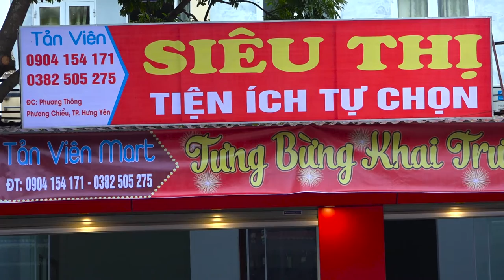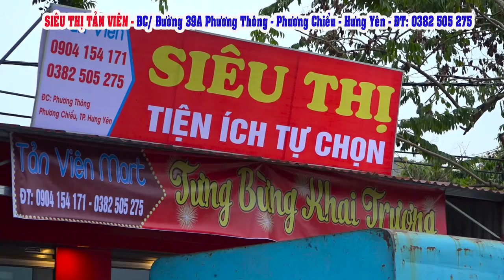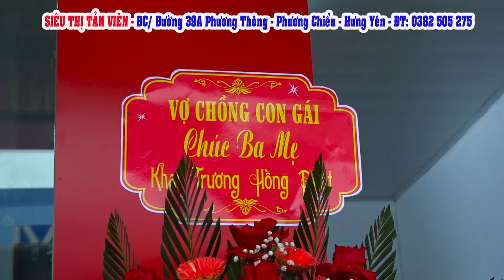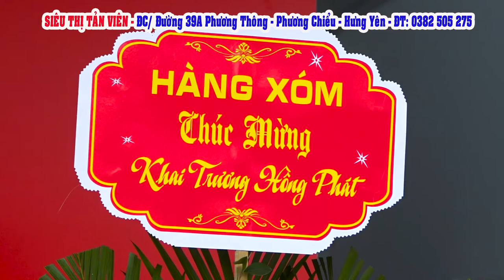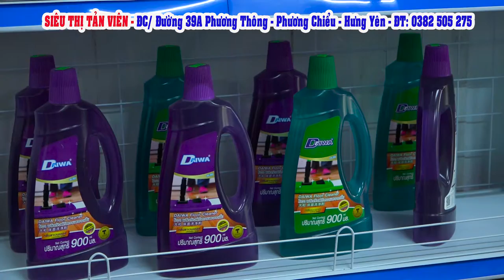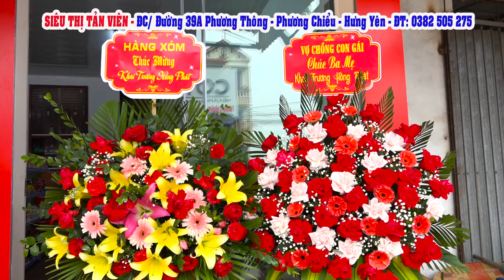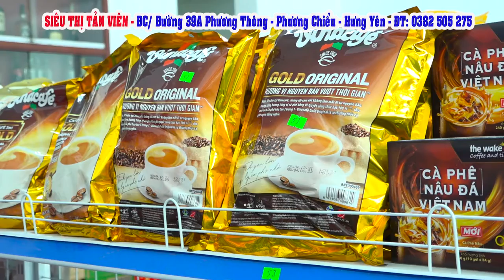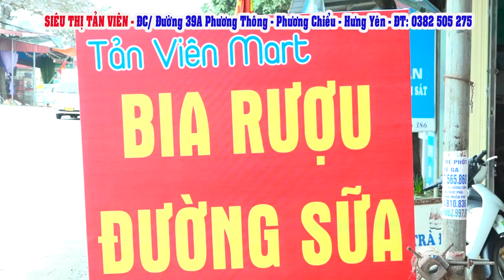Khai Trương Siêu Thị Tiện Ích Tự Trọn Tản Viên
Khai Trương Siêu Thị Tiện Ích Tự Trọn Tản Viên, siêu thị tản viên, địa chỉ đường 39A ,phương thông , phương chiểu, thành phố hưng yên